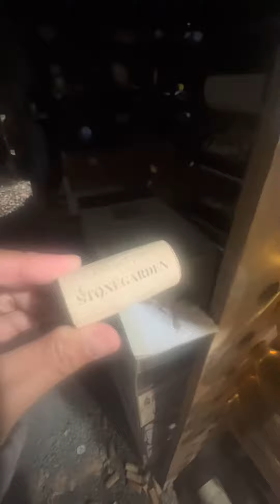A glimpse of the cellar Stuyvesant's House | Sydney NSW